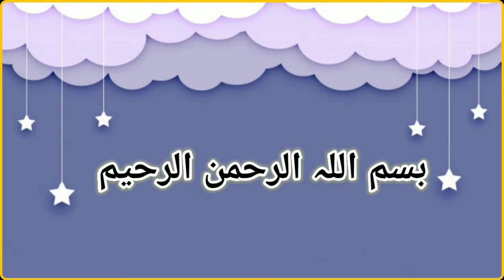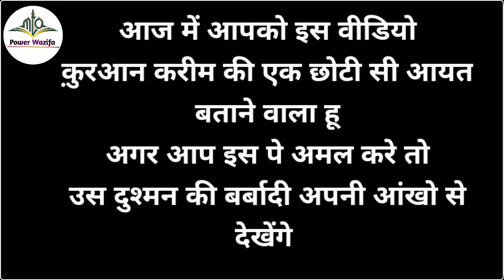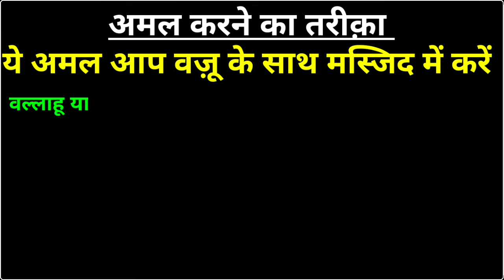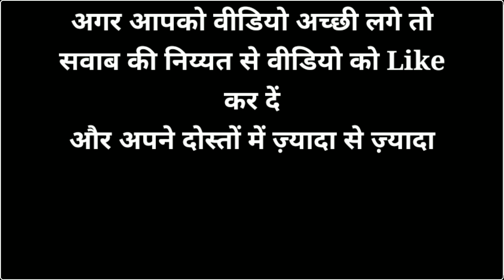Dushman Jadu Karwa Ke Pareshan Kar Raha Ho | wazifa for dushman ki barbadi | Power Wazifa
Aaj Maine Aapko Jo Amal Bataya Hai Ye Amal Bahut Hi Ziyaada Zabarsast Amal Aise Logon Ke Liye Jo Aapko Parshan Kar Rahe Ho...
Voice Record : Daud Mazahir
Editor : Daud Mazahir
Released Date :22-June-2021 (Tuesday)
Uploaded By : Power Wazifa (YT)